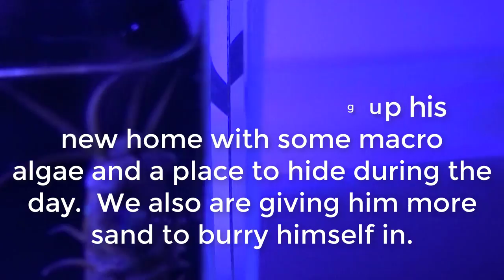Bobbit worm watch update 6-7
Here is a little better footage of our bobbit worm in his new tank.

Tank invader (part 2): You got to see this...We saw it and you won't believe your eyes